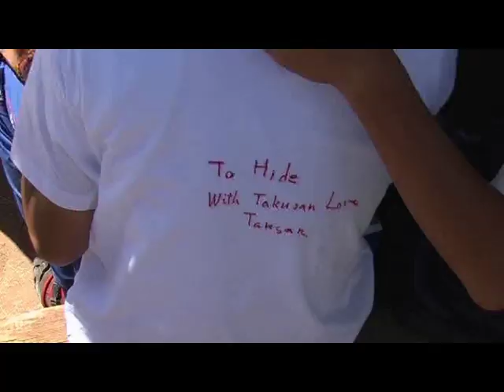Buhug - Mongolia (MCE 12 2008)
Mongolië, Buhug, Ulaan Baatar, MCE, orphanage , camp ,summercamp, volunteers, children, ger, Mongolia, Ulaan Baatar.